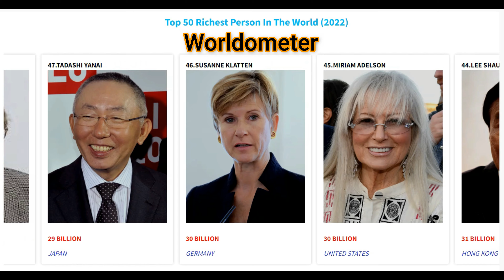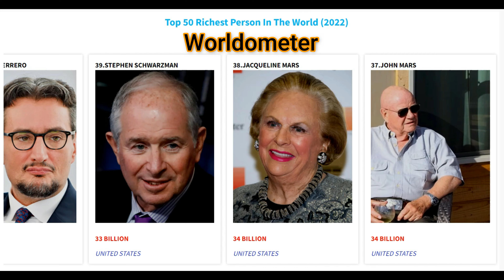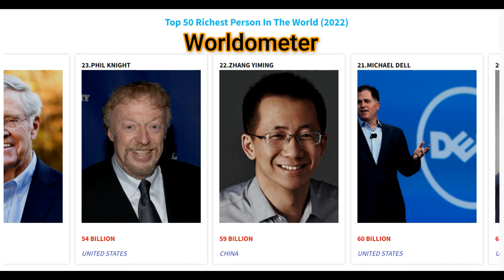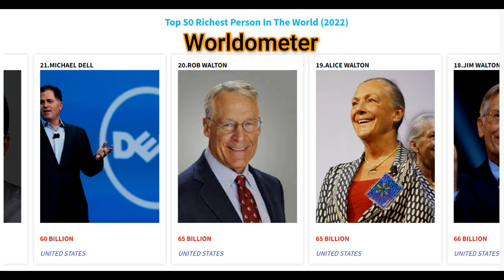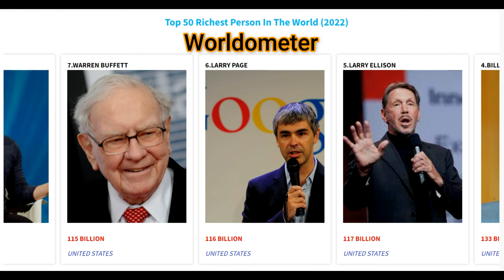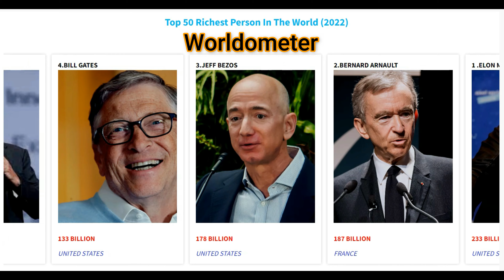TOP 50 RICHEST PERSON IN THE WORLD 2022